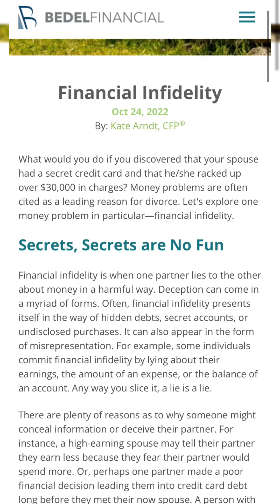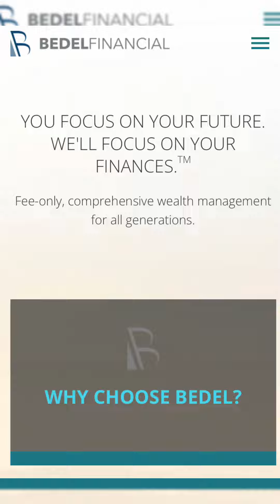Financial Infidelity: Secrets are No Fun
If you're concealing the truth, there's never a better time than now to be honest about the skeletons hiding in your wallet.

Please remember that past performance may not be indicative of future results. Prior to implementing any investment strategy referenced in this article, either directly or indirectly, please discuss with your investment advisor to determine its applicability. Any corresponding discussion with a Bedel Financial Consulting, Inc. associate pertaining to this article does not serve as personalized investment advice and should not be considered as such.